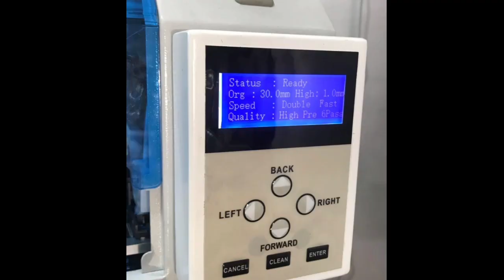Printer DTF Double Head xp600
33cm